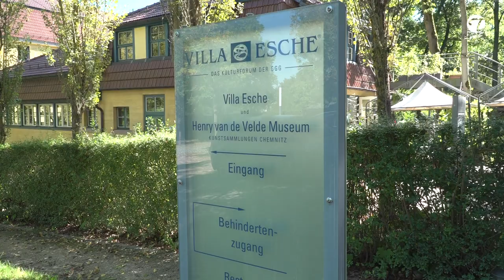Zu Besuch bei Gastgeber Falk Heinrich | Restaurant Villa Esche Chemnitz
Falk Heinrich ist ein Gastgeber aus Leidenschaft und das nun schon seit mehr als 20 Jahren in der Villa Esche in Chemnitz. Die Villa Esche gilt als Meisterwerk der Moderne und Baudenkmal von europäischem Rang. Die Jugendstilvilla ist ein Höhepunkt der Europäischen Henry van de Velde Route und sorgt auch kulinarisch für eine von Geschmack und Können geprägte Küche im gehobenen Bereich.

Das Restaurant in der Villa Esche ist die Genuss-Adresse in Chemnitz. Wir freuen uns, dass Gastgeber und Chefkoch Falk Heinrich Topfgucker-TV eingeladen hat. Die Handschrift seiner Küche ist produktorientiert, authentisch und vereint das Weltliche mit regionalen Einflüssen. Gehobene Speisen und Getränke vervollkommnen hier den Genuss. Neben hochwertigen Zutaten, findet man als Genießer auch eine feine Auswahl an Weinen und Champagner. Auch hier glänzt der Gastgeber Falk Heinrich mit einem ausgeprägten Sinn für Geschmack und Qualität.

Über die Autobahn (A4) könnt ihr das Restaurant sehr gut erreichen. Es verfügt über einen eigenen Parkplatz und liegt wunderschön gelegen inmitten der Parkanlage Villa Esche - Unbedingt notieren auf eurer "Food Bucket List"! Mehr Info´s zum Gastgeber findest Du hier: